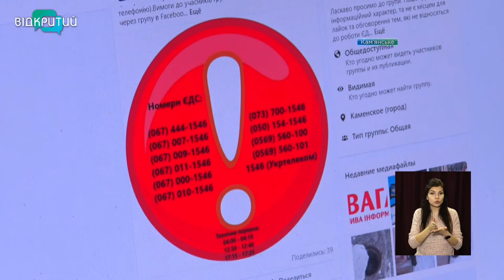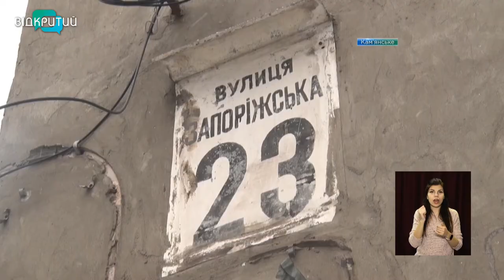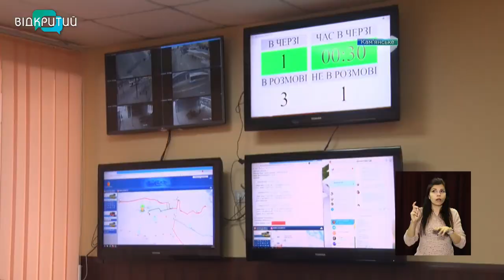У Кам'янському цілодобово працює диспетчерська служба підтримки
Сотні викликів щодня, і робота 24/7. У такому режимі працює Єдина диспетчерська служба Кам’янського протягом 6 років. Містяни звертаються сюди за вирішенням комунальних і транспортних проблем.